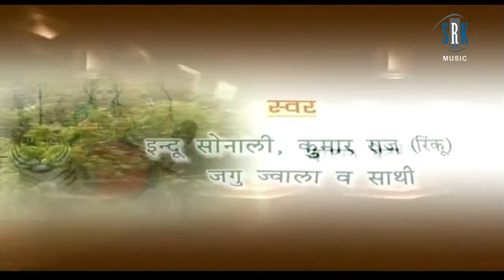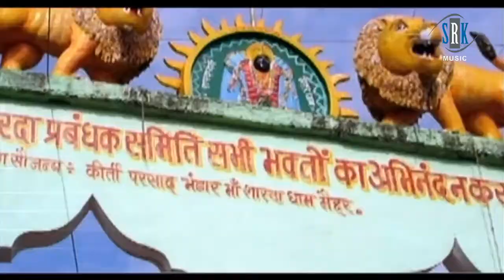Pujan Kare Chal Chala | Maa Durga Bhajan | Indu Sonali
Song : Pujan Kare Chal Chala
Singer : Indu Sonali
Album : Navratar Main Nimiya Ke Daar Hilela